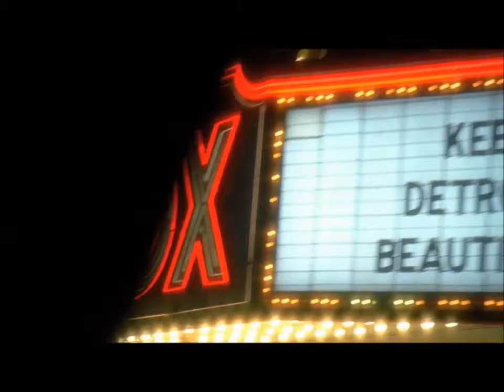Chrysler Eminem Super Bowl Commercial - Imported From Detroit.mp4